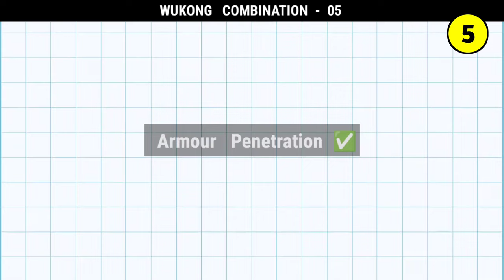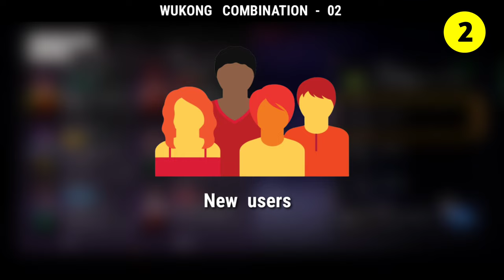Wukong best character combination 2024 | Best character combination in free fire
✔️ Best skill combination in free fire

▶️ Hello,

          This helpful video is fully based on bermuda rank rank best combination which is called as Wukong best character skill combination.

1. Start from here

2. Start from here

best br ranked skill combination 2024
free fire best character
free fire br rank best character combination
best character combination in 2024
best character skill combination for rank push in free fire
best character skill combination for br rank push
best character skill for br rank push
ff best character combination in 2024
free fire best characters in 2024

3. Start from here

4. Start from here

player 07
best character skill for br rank
gaming abhirup
free fire br rank best character combination after update
br rank character combination